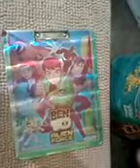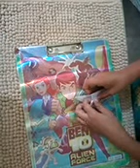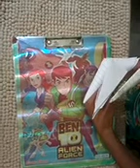Danger nail / खतरनाक नाखून / Paper craft